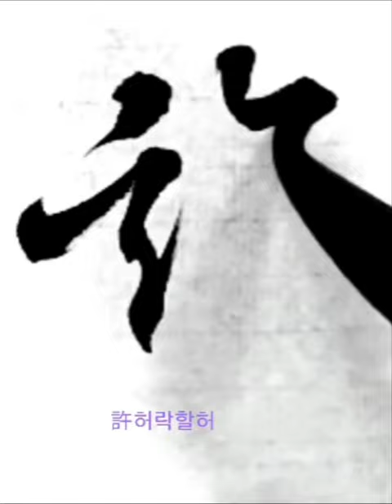身歸常樂詔許公焉 신귀상락조허공언 王羲之 行書 興福寺斷碑 왕희지 행서 흥복사단비